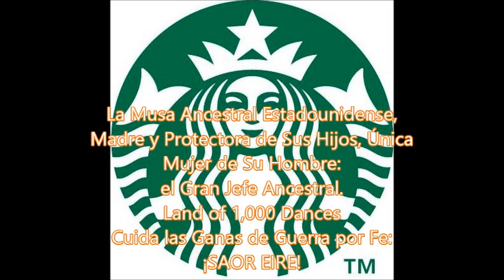LA MUSA ANCESTRAL ESTADOUNIDENSE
Defender la Patria de Valientes es la Misión de Su Hombre.